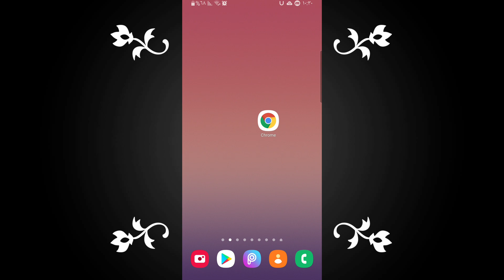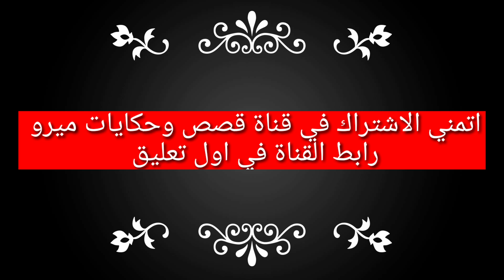طريقة الدخول علي استوديو اليوتيوب من خلال الموبايل - حل مشكلة الدخول الى استوديو يوتيوب من الهاتف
اسهل طريقة الدخول الي استوديو يوتيوب من خلال الموبايل - حل مشكلة الدخول الى ستوديو يوتيوب من الهاتف
طريقة الدخول الي استوديو اليوتيوب من خلال الموبايل بعد التحديثات الاخيره لليوتيوب 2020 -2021
فتح استوديو اليوتيوب من الهاتف .
طريقة تسجيل الدخول الى استوديو اليوتيوب من الموبايل .
حل جميع مشاكل اليوتيوب من الهاتف .
حل مشكلة الدخول الى ستوديو يوتيوب من الهاتف .
حل مشكلة عدم فتح استديو يوتيوب من الهاتف عن طريق جوجل كروم .
 طريقة ادارة قنوات اليوتيوب من الهاتف

tamer-ragab